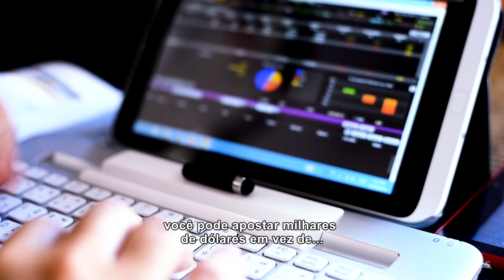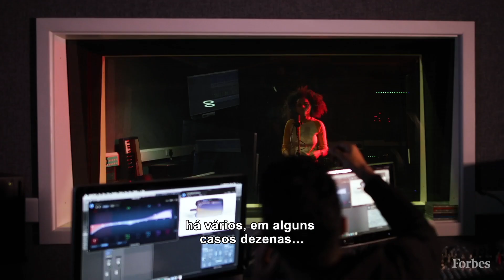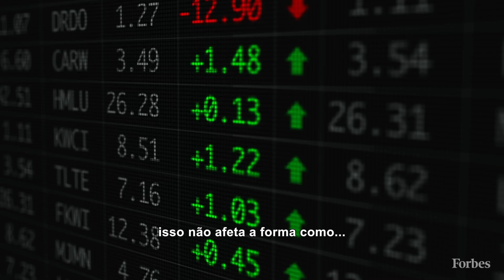Conheça uma nova forma de investimento: royalties musicais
Zack O’malley Greenburg, da Forbes, fala sobre como investidores estão apostando, por meio de plataforma de investimentos, em catálogos musicais, como uma alternativa ao mercado de ações.

Ele explica como essas gravações passaram a ser um bem e fala ainda que hoje já possível a qualquer pessoa investir quantias menores em royalties musicais e também fazer parte desse tipo de aplicação financeira.

Greenbourg conta ainda que essa forma de monetização trouxe mais liberdade para os artistas e como o streaming mudou de vez a forma de fazer dinheiro com música.